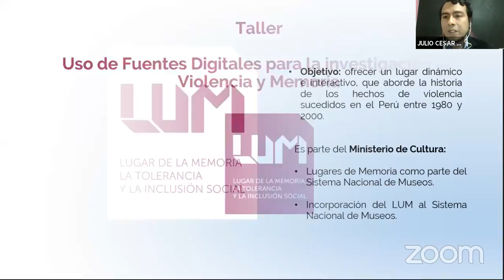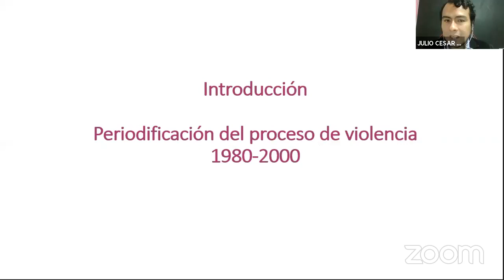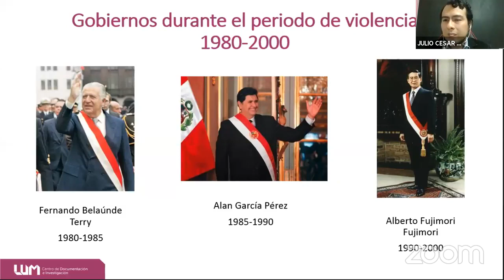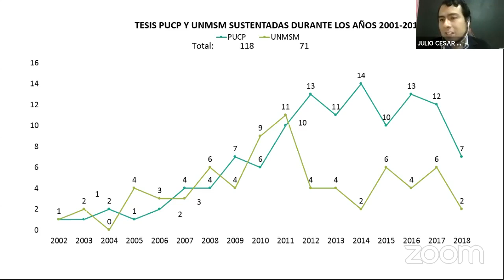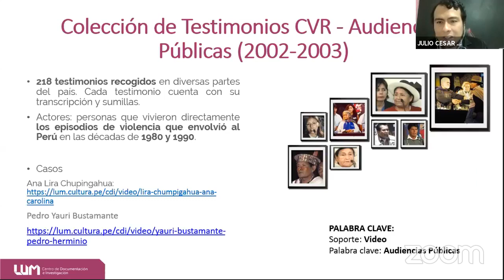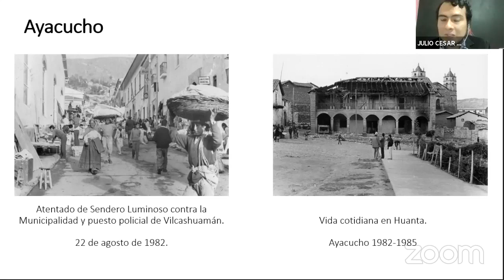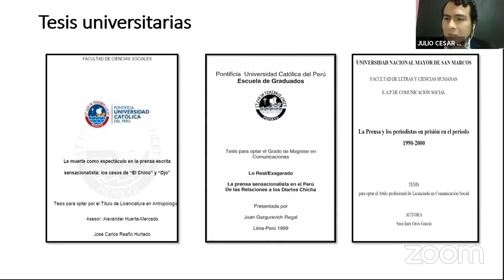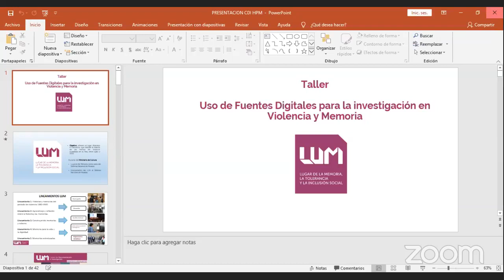Uso de Fuentes Digitales para la investigación en Violencia y Memoria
Historia para Maestros (HPM), grupo de responsabilidad social de la especialidad de Historia PUCP, y el Centro de Documentación e Investigación del Lugar de la Memoria, la Tolerancia y la Inclusión Social (CDI-LUM) presentaron la conferencia: Uso de Fuentes Digitales para la investigación en Violencia y Memoria.